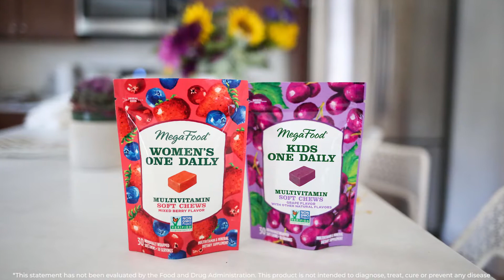Nutritious & Delicious Soft Multi Chews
MegaFood One Daily Multivitamin Soft Chews are formulated to support health and wellbeing* with vital vitamins and minerals along with real food from trusted farm partners. We worked hard to make these chews tasty, convenient, and so full of multivitamin goodness, that just one delivers a range of foundational nutrients you need for a great day. Available in a women’s and kids formula.